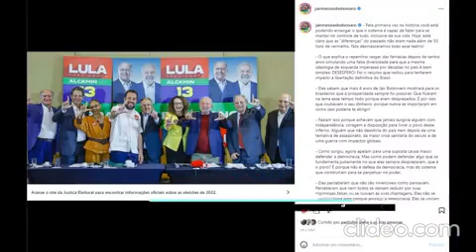Deus acima de tudo e de todos...